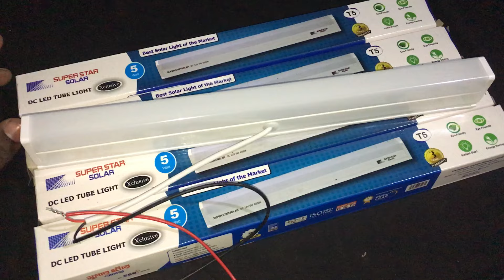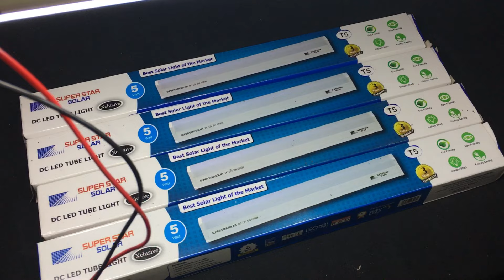Super star dc 12 volt 5 watt light use solar and battery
যারা নিতে আগহী তারা
যোগাযোগ : 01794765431 (imo & Whatapp ) মেসেজ বা কল দিবেন

LED Light: Bulb Type
size 1 feet
intelligent design.
Capacity: 12V -5 watt
Global LEAP Award Winner
Global
LEAP
Product Features:
Power: 5W
 Lumen Efficacy: 100 Im/watt
Working Voltage: 12V DC
Life Span: 50,000 Hours
 Material: Aluminum Alloy/Plastic Cover
Protection: